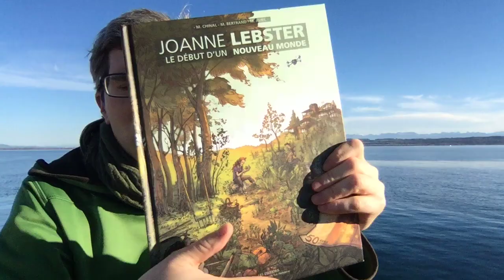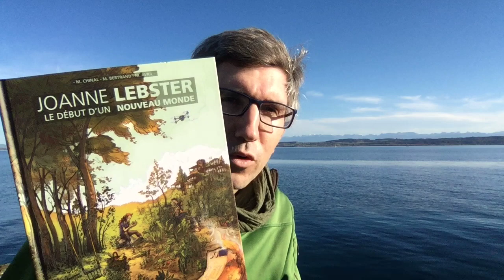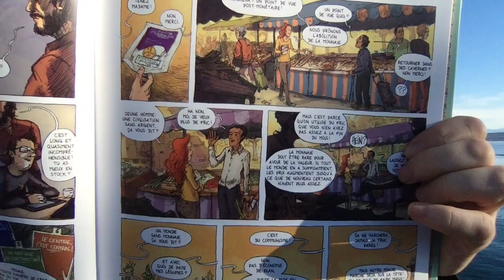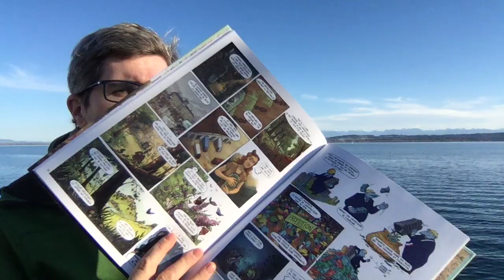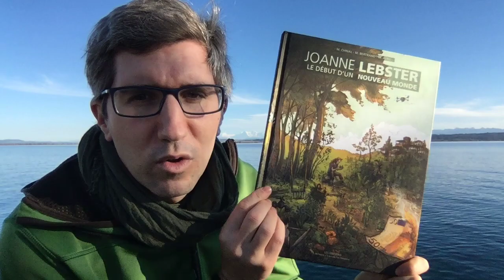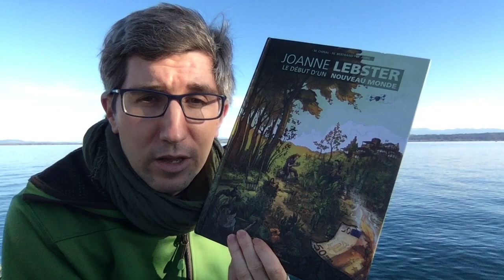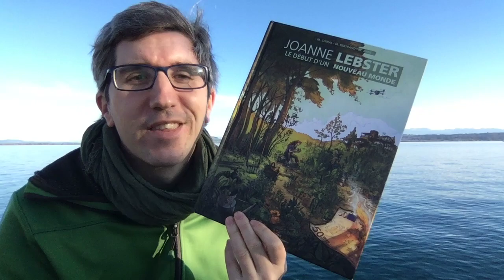BD: Un monde sans monnaie est-il possible ? Réponse dans la BD: Joanne Lebster.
Un monde sans monnaie est-il possible ? Comment y arriver ou pas...
C'est le sujet de la BD "Joanne Lebster, le début d'un nouveau monde".

Si tu veux débattre avec Marc Chinal le scénariste de cette BD